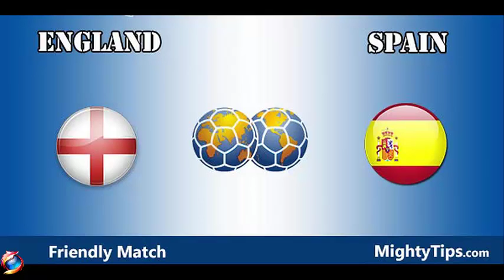England vs Spain: Gareth Southgate willing to stake future on World Cup performance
Gareth Southgate has given a strong indication that he is prepared to accept a break clause being included in the England contract the Football Association is preparing to offer him, making his medium term future contingent on a strong performance at the 2018 World Cup in Russia.